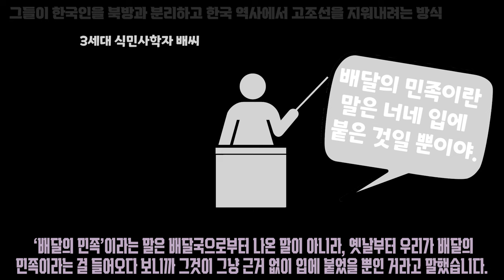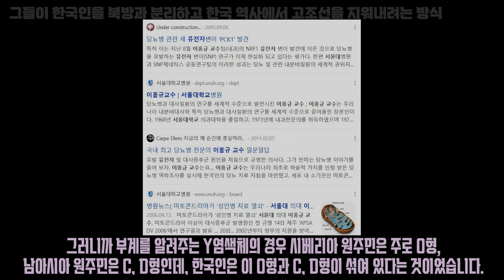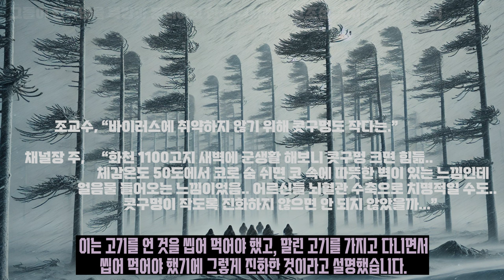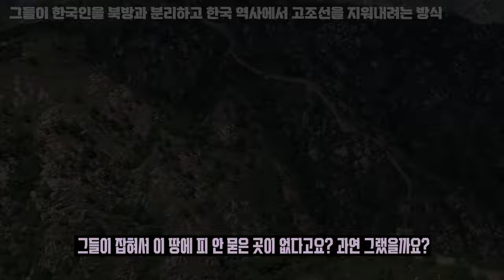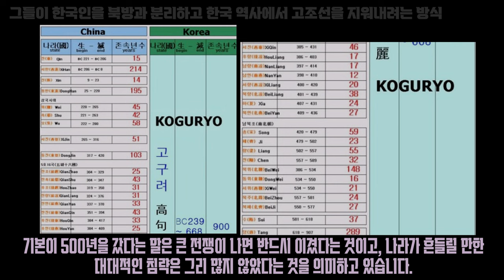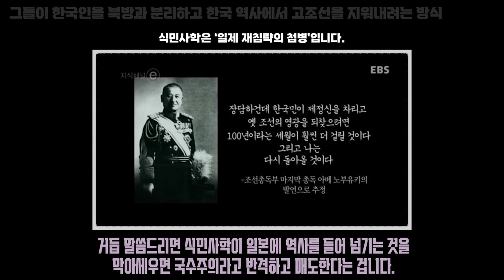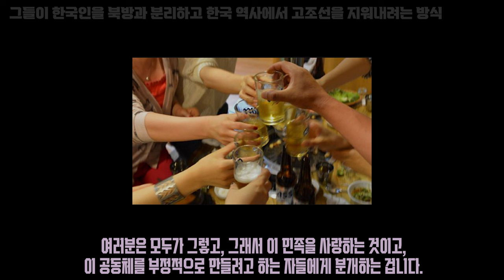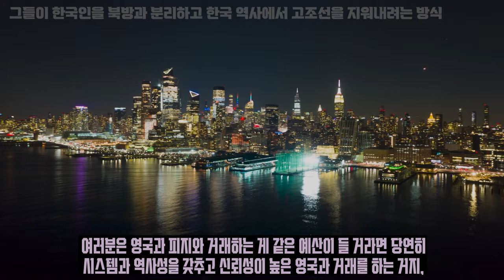한국인이 북방계 1%에 남방계 99%라고?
몽골은 왜 고려를 멸망시키지 않았나 2015 - 김운회
광개토태왕이 중국인이라고? 2004 - 중앙일보시사미디어